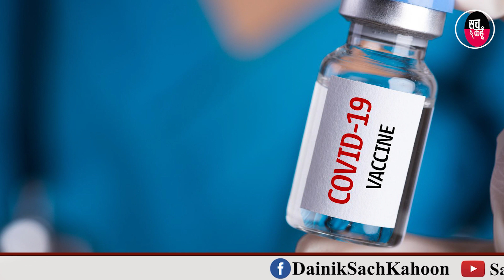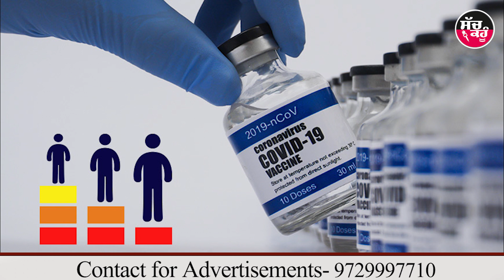कोरोना के टीकाकरण पर मोदी सरकार का बड़ा ऐलान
अगर आपने अभी तक कोरोना का टीका नहीं लगवाया है तो ये खबर आपके लिए है